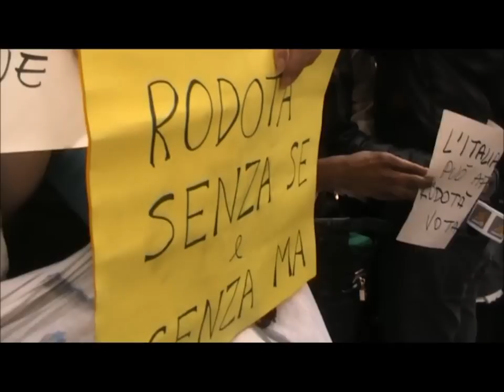Il giorno del Napolitano-bis - "Noi che siamo italiani abbiamo un sogno nel cuore...."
Testimonianze delle persone presenti mentre si svolgeva il sesto tentativo di elezione del Presidente della Repubblica.